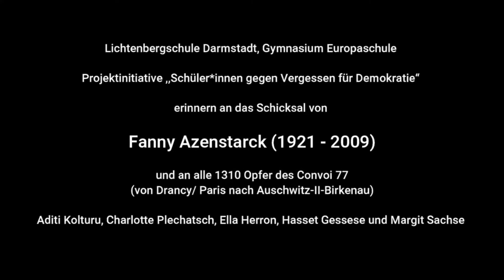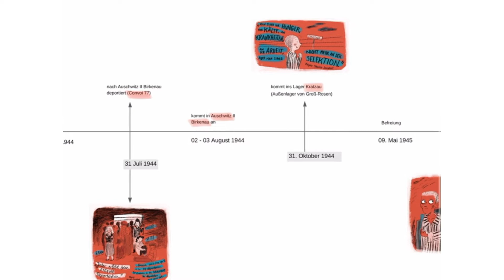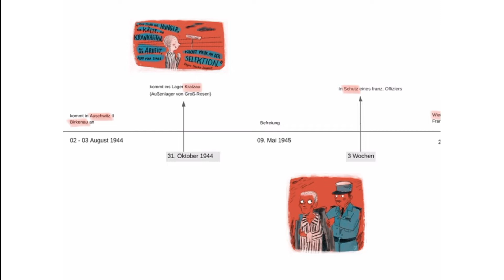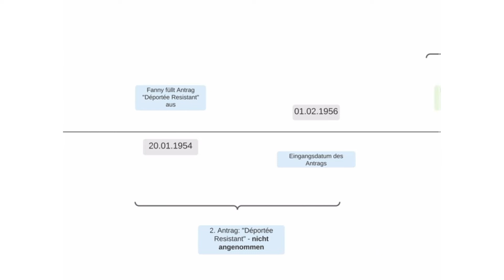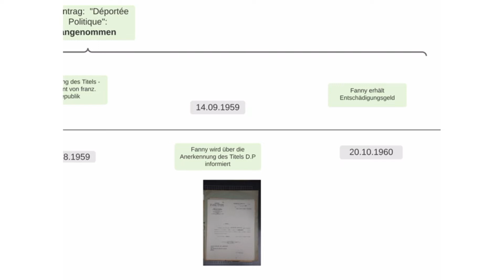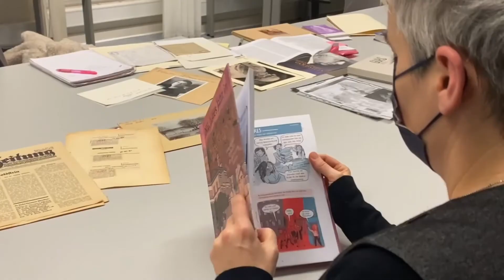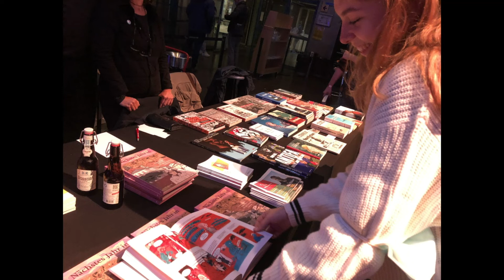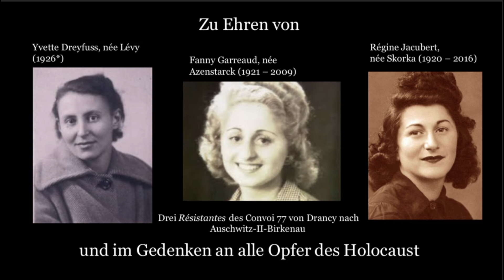Gedenktag 27. Januar 2022 UT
Gedenken an die Opfer des Nationalsozialismus, 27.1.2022
(mit Untertiteln in der französischen Passage)